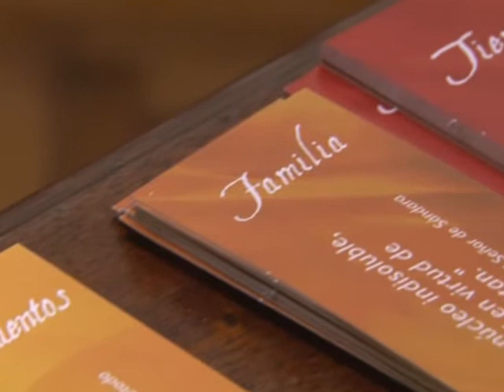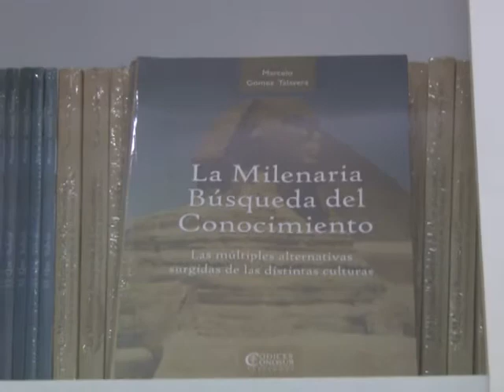LOGOSOFIA: DOMINIO DEL TIEMPO, DOMINIO DE LA VIDA